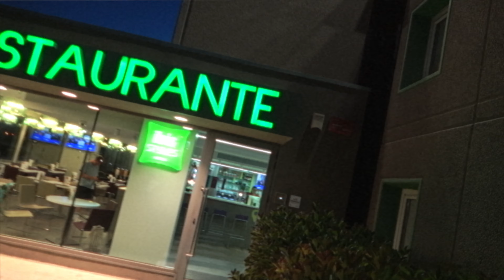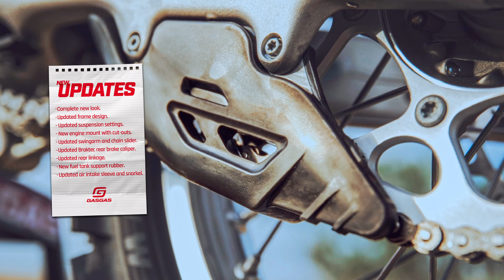FULL GAS with the 2025 GASGAS Motocross line-up!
Our brand-new motocross line-up is coming in hot for 2025 – RED hot!

Don’t just take our word for it, find out what our Factory Racing stars and ambassadors think of our epic new machines.

We rounded up our gnarliest riders, shipped them out to Spain, and let them loose on our 2025 MX line-up! From 2-stroke to 4-stroke, including the all-new MC 150 and MC 300, it’s safe to say the squad loved their day going FULL GAS.

GET ON THE GAS!

Our goal is to put the fun back into riding! With a complete range of trial, enduro, motocross and mini motocross bikes we put proven performance into the hands of those who love to ride.

GASGAS ensure an exciting yet approachable entry point into the performance offroad motorcycle world. With a rich and proud heritage in offroad motorcycle racing and trial competition, we have a distinct, Spanish style – an inviting, down-to-earth personality that underlines the brand’s character. This attitude is reflected in a robust product line-up, built to provide riders with the utmost enjoyment without any fuss.

GASGAS aim to be user-friendly, welcoming all riders and celebrating a shared passion for motorcycling. This community-driven mindset bears testament to the vibrant and playful GASGAS persona.

GASGAS have extensive and impressive motorsports credentials yet focus on enabling more riders to join in and share the enjoyment of riding, welcoming new and old riders alike to motocross, enduro, cross country and trial while adding more fun to their ride.

GASGAS - Proven performance package for serious offroad fun!